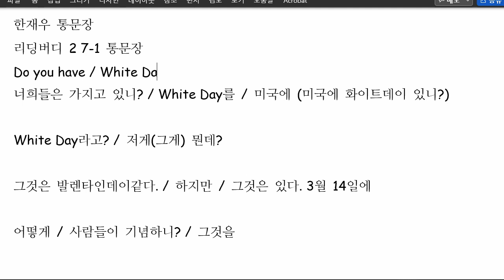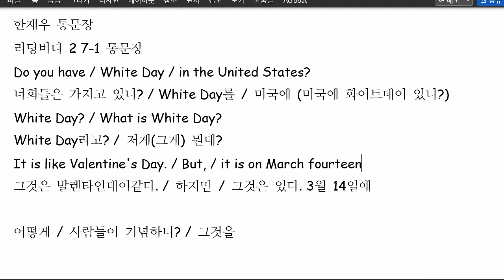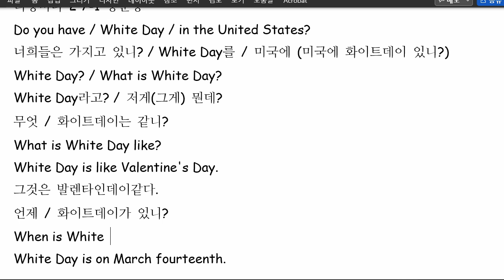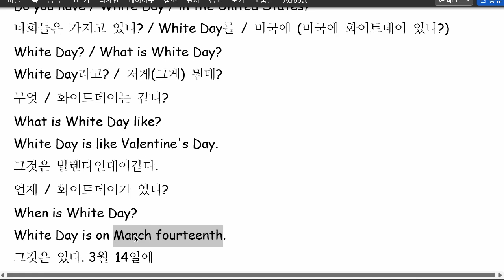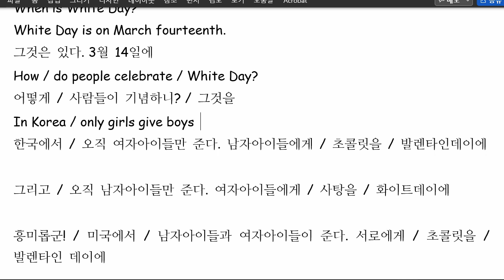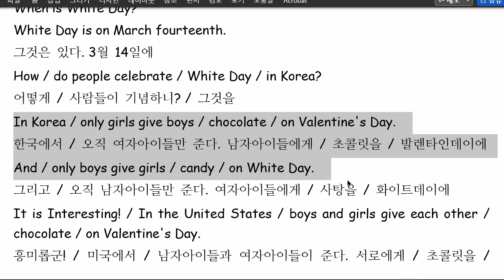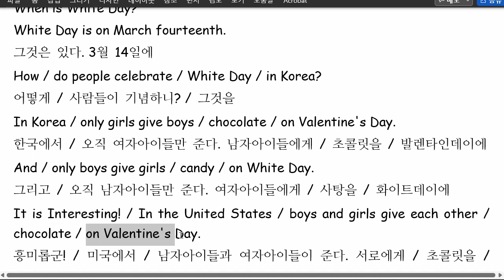한재우 2022 05 03 통문장 말하기 성취도 85